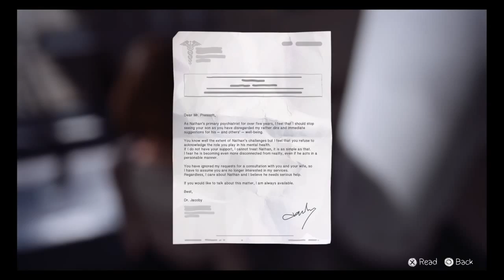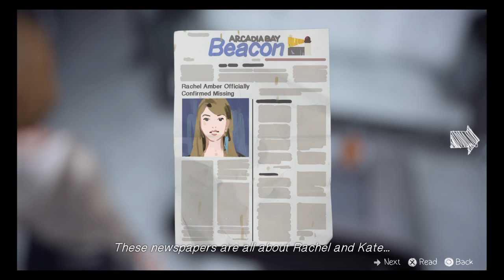Life Is Strange | The Dark Room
Max and Chloe stumble upon some heinous stuff.